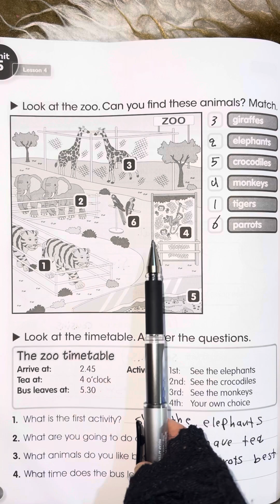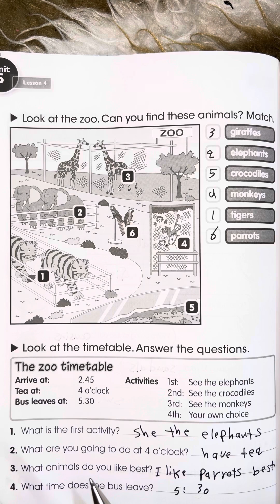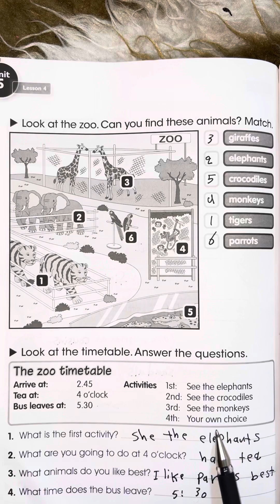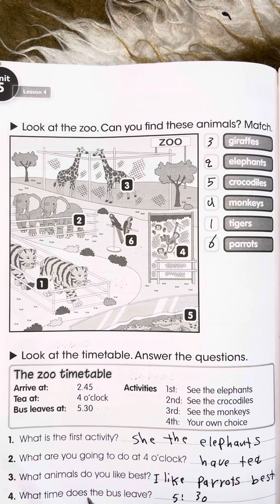اللغة الإنكليزية للصف الرابع الابتدائي نشاط (صفحة 62)